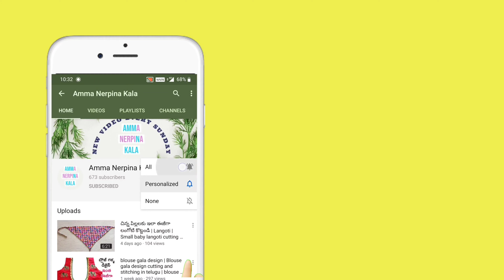ఇలా ఈజీగా డిజైన్ బ్లౌజ్ నేర్చుకోండి| design blouse cutting and stitching in telugu|Amma nerpina kala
About this video:
e video lo nenu leaf design blouse cutting and stitching telugu lo chala easy ga nerpinchanu.